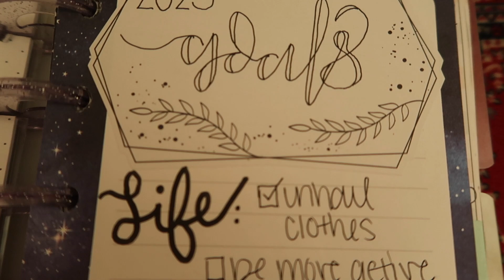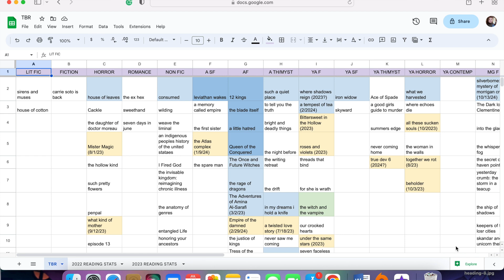Mid-Year Goal Check In (2023)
We are just not going to talk about the pepper in my teeth, okay? That is very much NOT GOALS

My debut novel with Scholastic, THE GLASS WITCH, is available now! I write about spooky/spicy/sick girls. Authortuber. Disabled. Repped by Samantha Fabien at Root Lit!